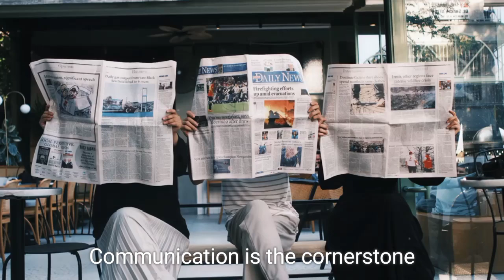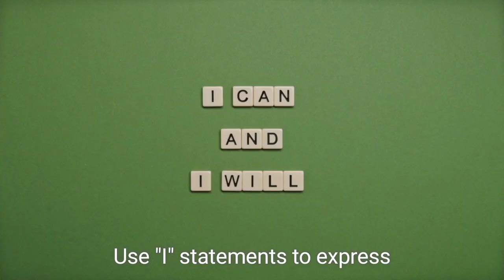The Importance of Clear Communication in a Relationship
Clear communication in a relationship is vital as it fosters understanding, builds trust, and resolves conflicts effectively. It helps partners express their feelings, needs, and expectations openly, reducing misunderstandings and promoting emotional intimacy. By communicating openly and honestly, couples can create a strong foundation for a healthy and lasting relationship